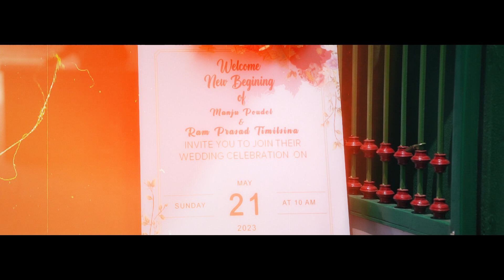Nepali Wedding Highlights. II Manju Weds Ram II